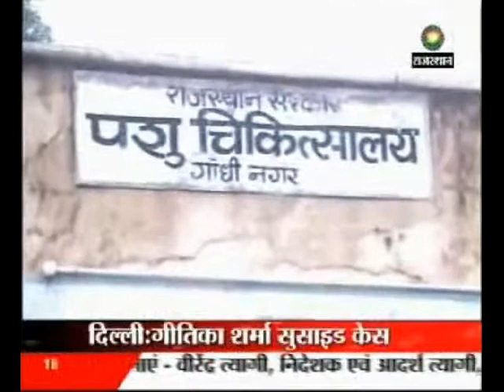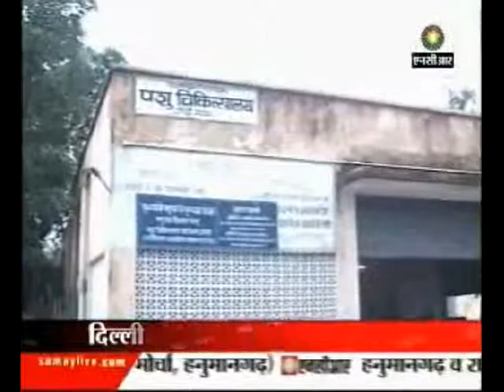Free medicines for animals